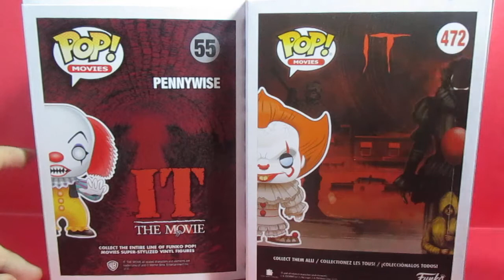(español)unboxing y comparativa de Pennywise Funko pop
Que tal amigos coleccionistas ,aqui les dejo la comparativa y umboxing de Pennywise, estos clasicos personajes de culto del cine de terror,espero que les guste y subscribanse.